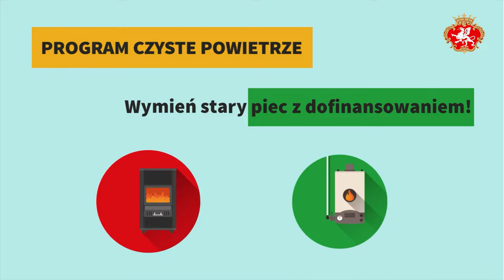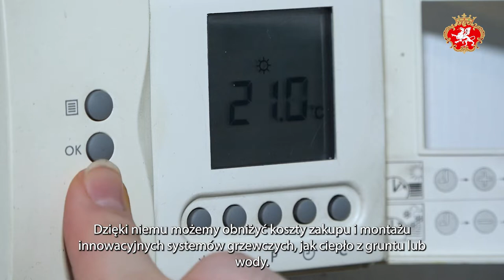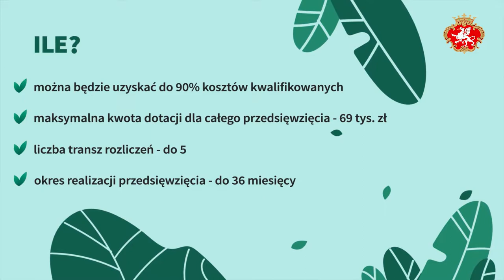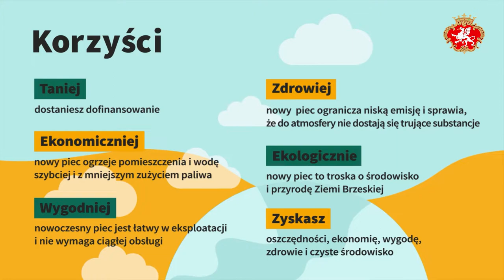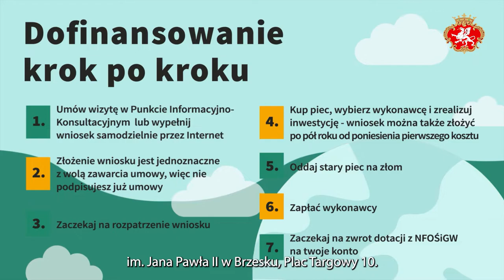CZYSTE POWIETRZE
Program CZYSTE POWIETRZE w gminie Brzesko